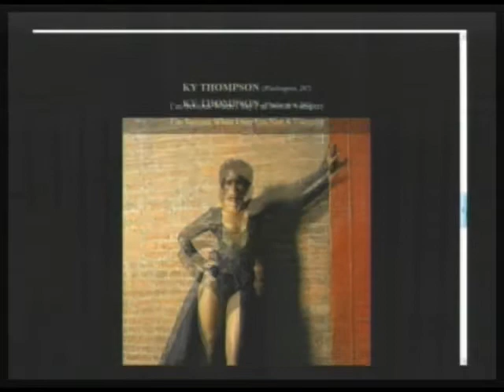HOtt PiXX! Fashion-Model Ratings: Alexandre, Richard & Mario (Pt 3/3)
"HOtt PiXX by Vic" is a Feature Segment on "Morning Coffee With Mario" - Live Mon-Wed 10AM PST HOtt PiXX Fashion-Model ratings present individuals various photos and pictures from social networking profiles judged by the Morning Coffee Crew & guests. We rate from 1-10 the best photo from the male and female group. (10-19-10) PART 1 of 3 -- THIS IS A PARTIAL EPISODE